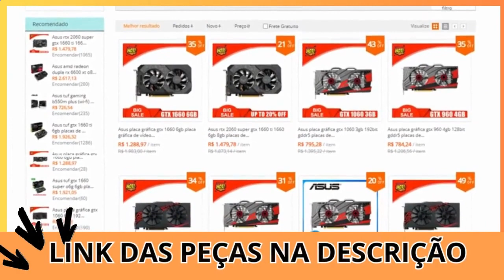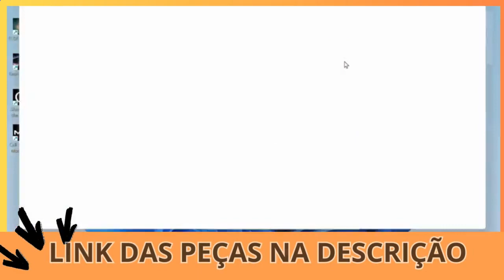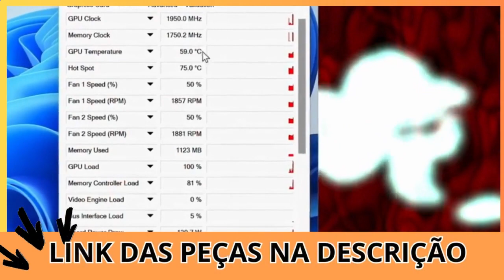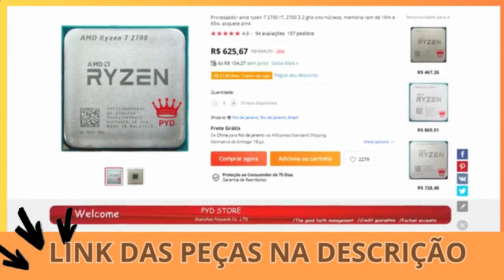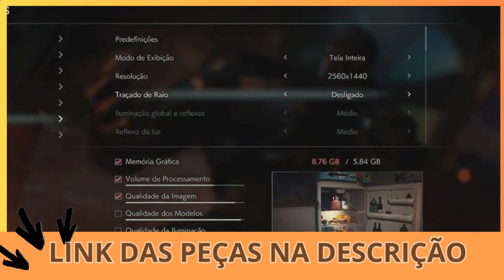NÃO COMPRE RTX 2060 ANTES DE VER ESSE VIDEO! - RTX 2060 super Aliexpress - RTX ALIEXPRESS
DEPENDENDO DA DATA QUE ESTÁ VENDO PODE TER DADO DIFERENÇA OS PREÇOS, ACESSE OS 2 E COMPARE O MAIS BARATO:

Explorando as Vantagens de Construir um PC Gamer com uma Placa de Vídeo RTX 2060 Super do AliExpress: Uma Análise Detalhada

Introdução:

O mercado de PC gaming está em constante evolução, e uma das peças-chave para uma experiência imersiva é a placa de vídeo. Recentemente, tem havido um aumento no interesse em adquirir uma placa de vídeo RTX 2060 Super através do AliExpress, um dos maiores marketplaces online do mundo. Neste artigo, mergulharemos nas vantagens de escolher esta placa de vídeo em particular e exploraremos como o AliExpress pode ser uma opção viável para aquisição, enquanto aplicamos técnicas de SEO para garantir a máxima visibilidade deste conteúdo.

1. Desempenho de Ponta a Preços Acessíveis:

A RTX 2060 Super é conhecida por oferecer um desempenho de ponta a um preço acessível, tornando-a uma escolha popular entre os jogadores que buscam uma experiência de jogo suave e imersiva. Ao optar por adquirir esta placa através do AliExpress, os jogadores podem aproveitar os preços competitivos oferecidos por vendedores confiáveis, garantindo um excelente custo-benefício. A inclusão de termos como "desempenho de ponta" e "preços acessíveis" pode atrair a atenção dos jogadores que buscam uma placa de vídeo de qualidade sem quebrar o banco.

2. Variedade de Modelos e Marcas:

No AliExpress, os jogadores têm acesso a uma ampla variedade de modelos e marcas de placa de vídeo RTX 2060 Super, permitindo que escolham a opção que melhor se adapte às suas necessidades e preferências específicas. Seja uma marca conhecida ou uma alternativa menos convencional, o marketplace oferece uma diversidade impressionante para os consumidores explorarem. Palavras-chave como "diversidade de modelos" e "opções de marcas" podem direcionar o tráfego para este ponto crucial.

3. Suporte ao Cliente e Garantias:

Embora a compra de eletrônicos de alto valor online possa gerar preocupações sobre suporte ao cliente e garantias, muitos vendedores do AliExpress oferecem políticas robustas de suporte ao cliente e garantias de qualidade para tranquilizar os compradores. Ao escolher um vendedor confiável e revisar cuidadosamente as avaliações dos clientes, os jogadores podem minimizar os riscos associados à compra de uma placa de vídeo RTX 2060 Super pelo AliExpress. A inclusão de termos como "suporte ao cliente" e "garantias de qualidade" pode reforçar a confiança dos leitores neste aspecto.

4. Potencial de Overclocking e Personalização:

Para os entusiastas de PC gaming que buscam extrair o máximo desempenho de sua placa de vídeo, a RTX 2060 Super oferece um excelente potencial de overclocking e personalização. Com ferramentas e software disponíveis online, os jogadores podem ajustar as configurações da placa para otimizar o desempenho de acordo com suas preferências individuais. A inclusão de termos como "overclocking" e "personalização de desempenho" pode atrair a atenção dos jogadores que desejam explorar esse aspecto.

Conclusão:

A escolha de uma placa de vídeo RTX 2060 Super através do AliExpress oferece uma série de vantagens, incluindo desempenho de ponta a preços acessíveis, variedade de modelos e marcas, suporte ao cliente e garantias, além do potencial de overclocking e personalização. Ao adotar técnicas de SEO neste artigo, como a seleção cuidadosa de palavras-chave relevantes e a otimização de metadados, esperamos fornecer uma análise abrangente deste tema e atrair a atenção de jogadores interessados em explorar essa opção cada vez mais popular. Com a RTX 2060 Super destacando-se como uma escolha ideal para jogadores que buscam um equilíbrio entre desempenho e preço, o AliExpress emerge como uma plataforma conveniente para adquirir esta peça fundamental para construir o PC gamer dos sonhos.